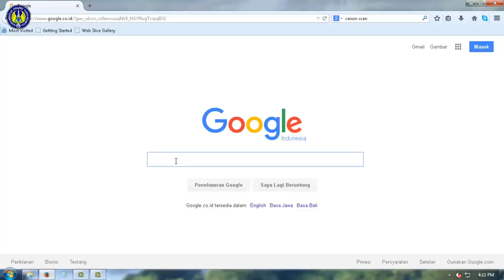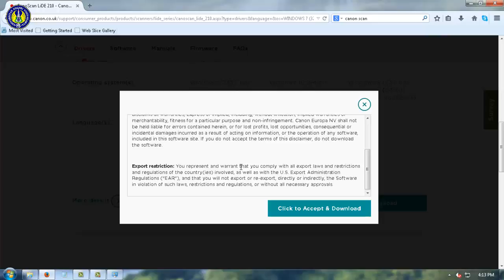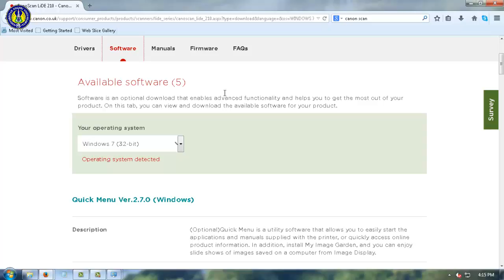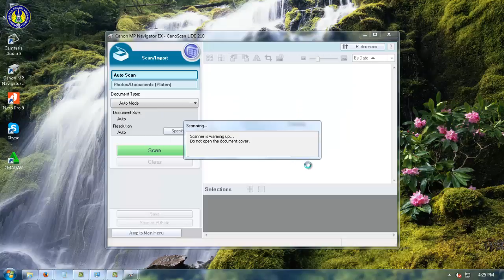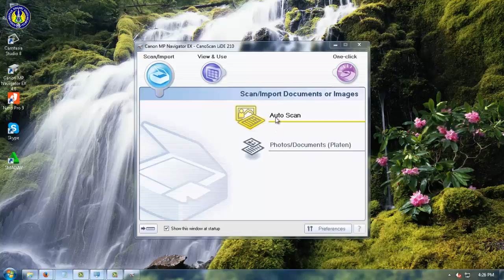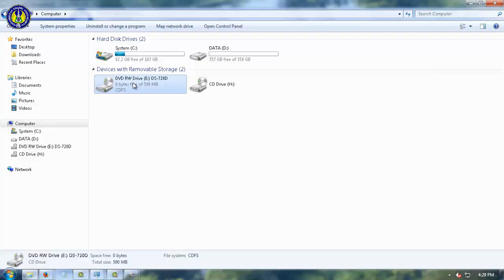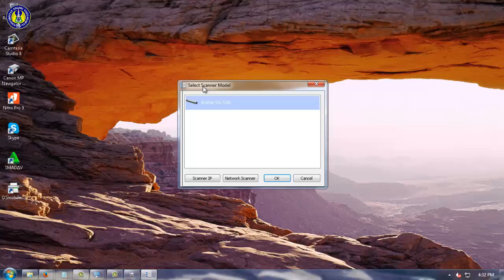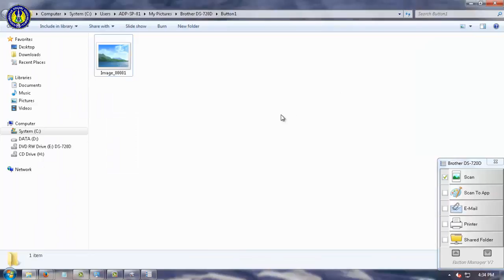Tutorial Mengoperasikan Perangkat Scanner Canon LiDE 210 dan Brother DSmobile 720d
Tutorial mengoperasikan perangkat scanner ini digunakan sebagai salah satu media pembelajaran e-arsip